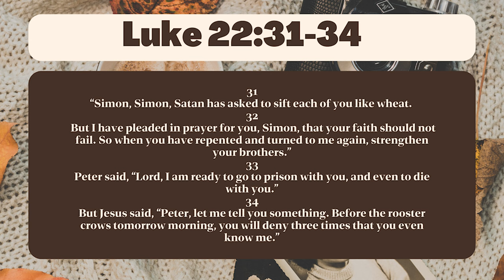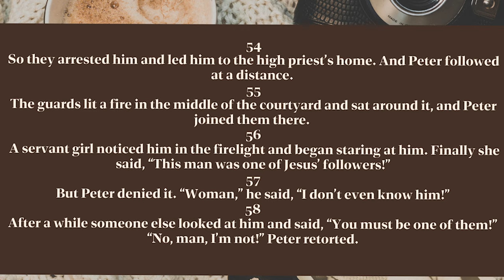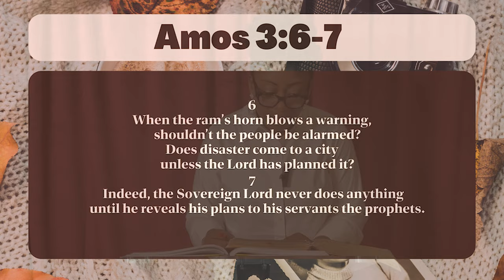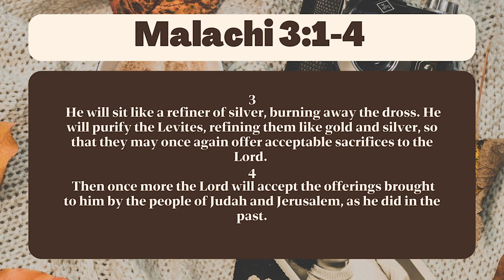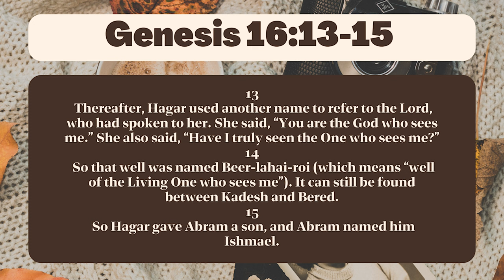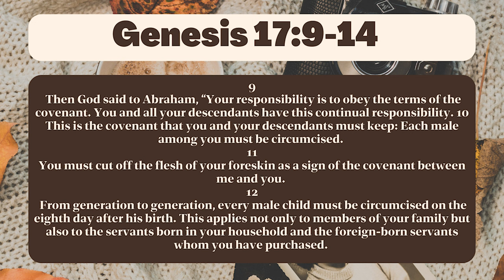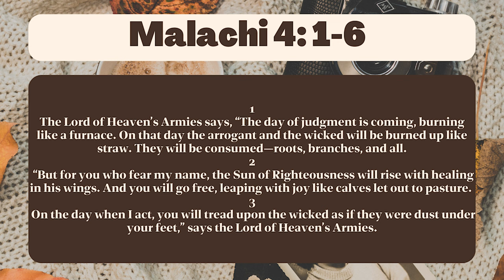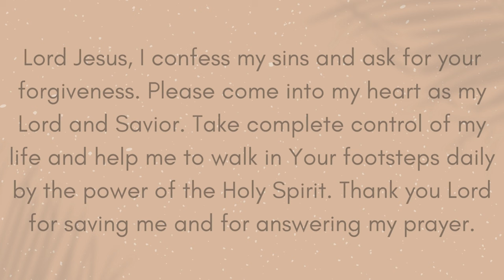PURE VESSELS by Josephine Abalaka HOLY GHOST SCHOOL